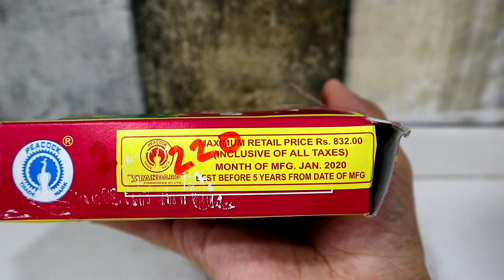STANDARD JEWEL POTS ANAR TESTING||Diwali crackers testing 2020||TESTING DIWALI STASH 2020